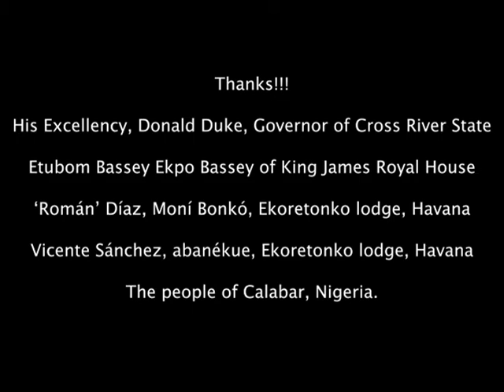International Ekpe Festival rehearsal (# 2)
Presented by the Cross River State Tourism Bureau, the Cross River State Department of Culture, the National Museums, Calabar. December 20-22, 2004 in Calabar, Nigeria.
Invited by Governor Donald Duke of Cross River State, Nigeria, two Cuban Abakuá musicians are embraced by Ekpe specialists of Calabar. December 2004.
Invitados por el gobernador Donald Duke del estado de Cross River, Nigeria, dos músicos cubanos Abakuá son abrazados por especialistas del Ekpe de Calabar. Diciembre de 2004